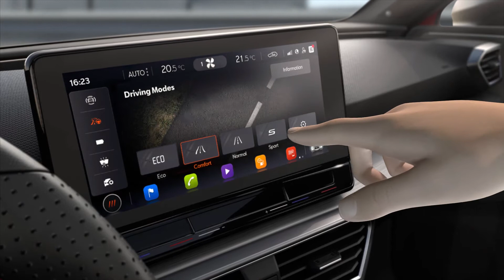Learn how to use the SEAT Leon Driving Mode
As our mood changes every day, we drive differently. With the SEAT Leon Driving Profile you will adapt your car to your mood.

This technology feature allows you to set up your driving mode, for example, changing the behaviour of some functions such as the engine, suspension, and steering.

At SEAT, we have four driving modes: normal, comfort, sport, and eco. These modes will allow you to choose your driving style of how you are feeling that day.